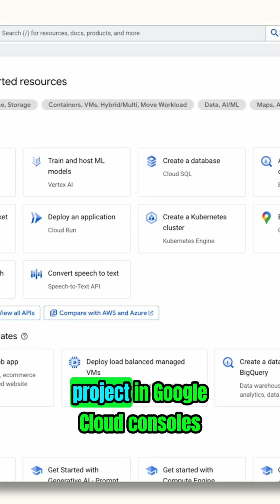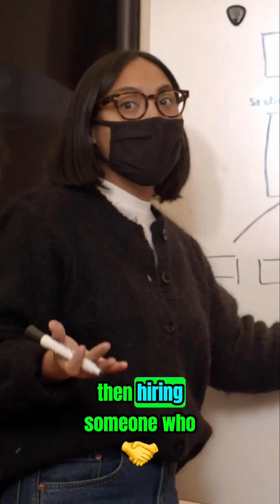AI API Integrations: Connect AI Tools to YouTube & Beyond!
Discover how connecting AI to YouTube and other tools via APIs can revolutionize automation. Integrating AI with platforms like CRMs, emails, and cloud storage unlocks custom solutions. Learn how to use YouTube's API for unique workflows. FULL VIDEO